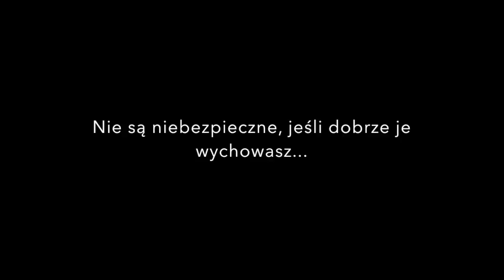Nie wszystko da się przewidzieć...